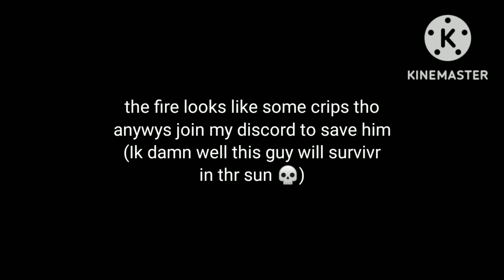Demon tanjiro and kamao gets stuck in the my little pony University 💀💀💀